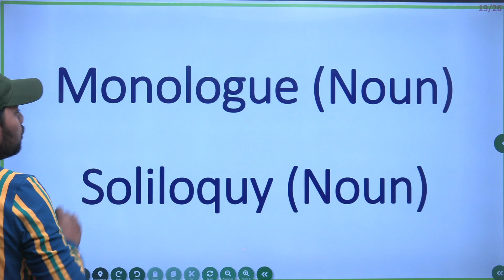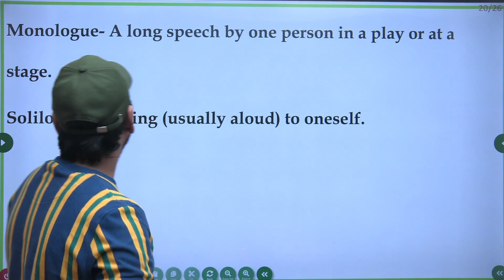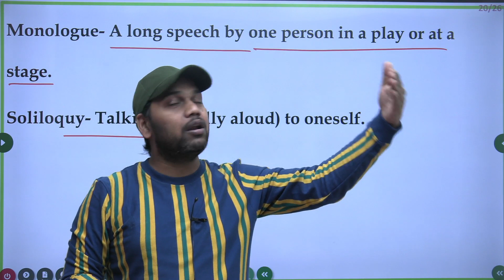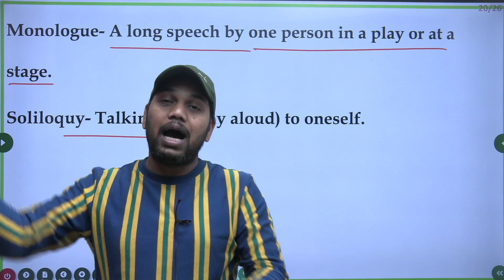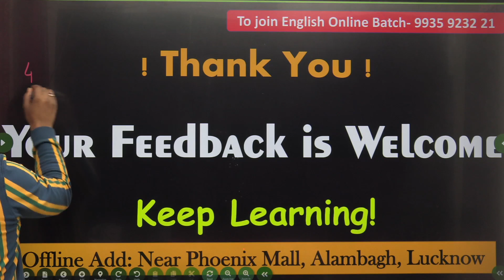😡जब देखो अपने ही मन की बात 😡😡और कितना सिर खाओगे?? || Monologue vs Soliloquy || WoC- 05 || Ashwin Sir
CGL, STENOGRAPHERS, CPOSI, UPPCL, CHSL, MTS, NDA, CDS, AIRFORCE X-Y Group, Navy AA/SSR, TGT, PGT, LT Grade, GIC etc.